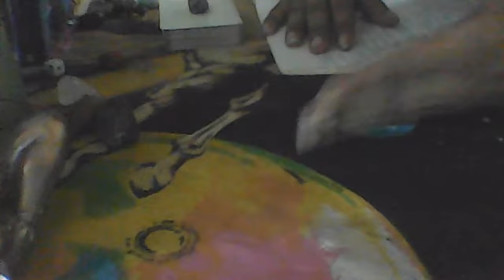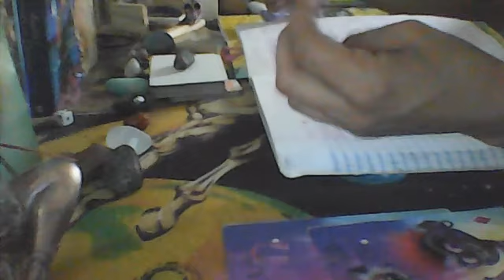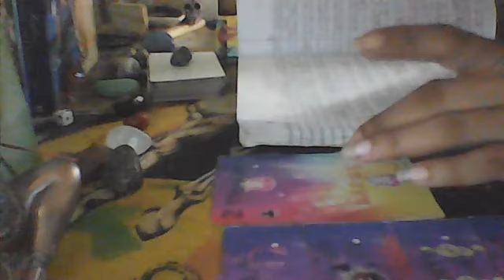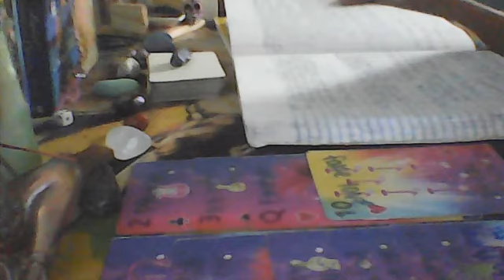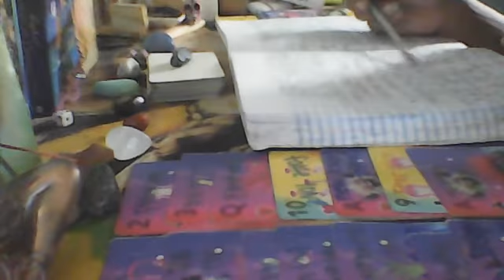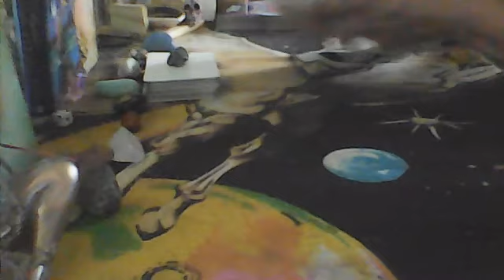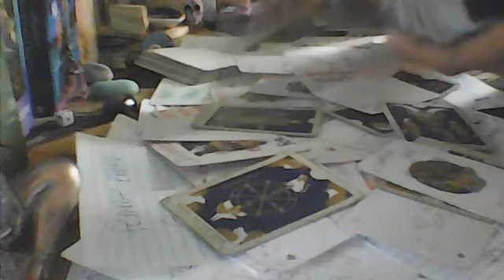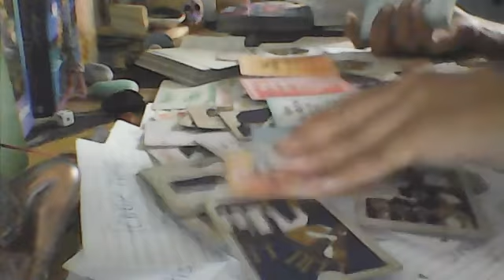CONGRATS ON BABY! BIRTHING NEW IDEA'S ? THE GOLDEN CHILD, KOALA, 555 , 234 ,HILL BILLY EINSTEIN LOVE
SANTA FE KLAN -LUKA
help her grow -londrelle